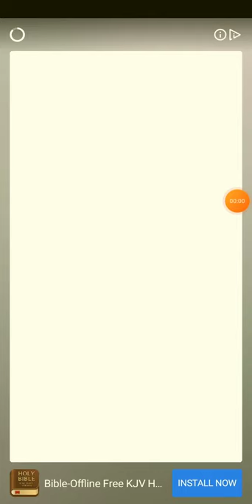Eu jogando jogo de sinuca.